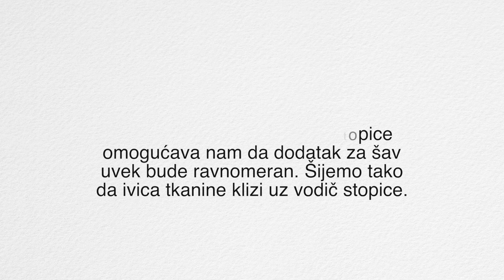1/4 inčna stopica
Šivenje sa tačno određenim dodatkom za šivenje je od suštinskog značaja za lep proizvod. Sa tom stopicom koju poznajemo kao stopica za pačvork ili 1/4 inčna stopica će biti ovaj zadatak vrlo jednostavan.

Više o upotrebi stopice možete pročitati u prilogu na našem blogu